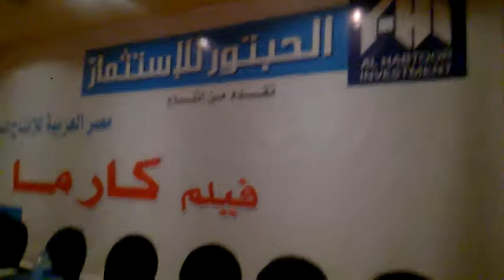ننشر لكم فيديو تجهيزات مؤتمر صحفي فيلم كارما للمخرج خالد يوسف بالتعاون مع الحبتور ومصر العربية